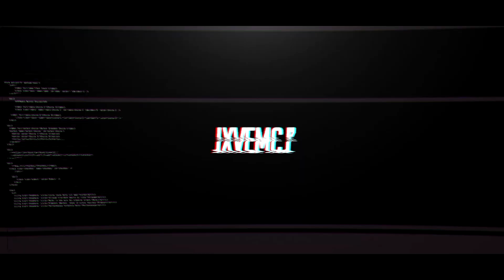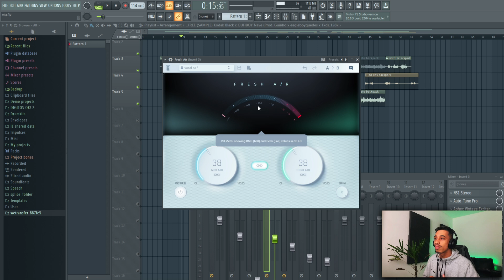PLUGIN GRATUITO QUE DEIXA A VOZ INCRÍVEL !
Baixe o Plugin !

🟡 Aprenda Produção Musical na Producer Squad!